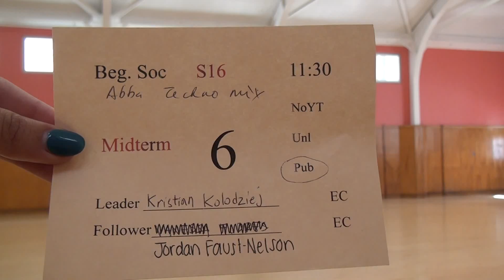01541 SJSU S16 BS11